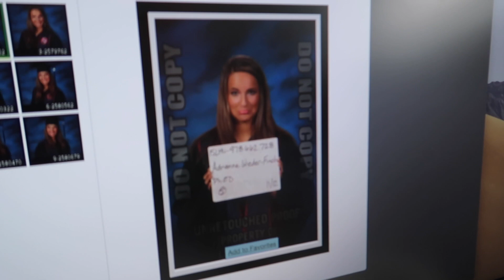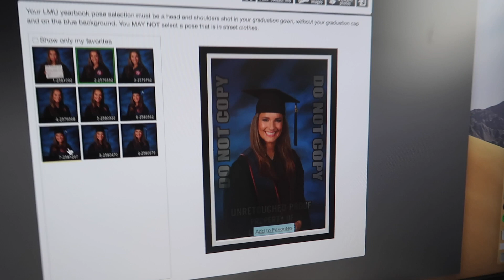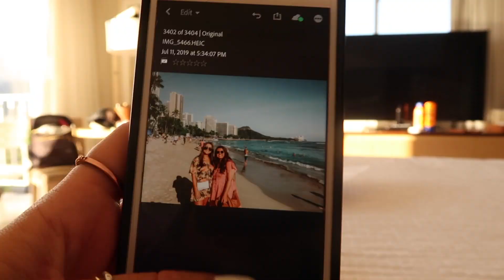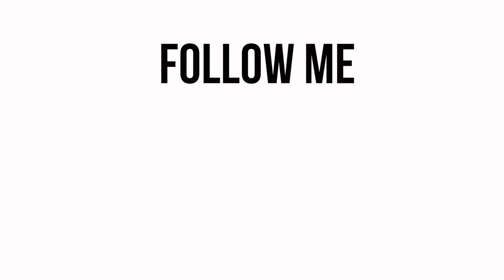Made It To Hawaii!!! | VLOGMAS IN JULY DAY 11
Made it to Oahu!! Had a chill first day getting to know the area and soaking up some views. Madison is jetlagged so I had time to edit this but don't expect that to be kept up lol stay tuned on Insta to see what I'm doing in the moment!! Love it here so far! (Also I definitely mastered the OKURR for like 2 minutes but as you can see on camera I quickly lost the skill)